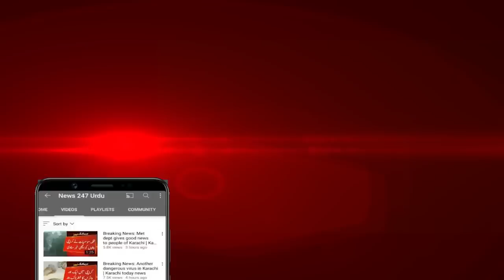Breaking News: Torrential rain breaks records in Lahore | Monsoon 2022